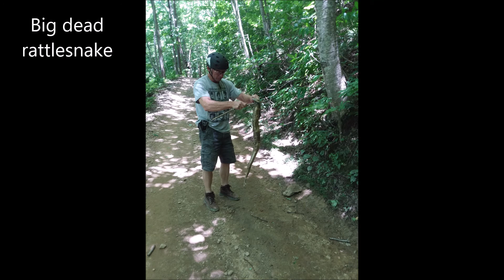Hatfield McCoy Rockhouse Trail 06.04.2018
Riding the Rockhouse Trails from the Twin Hollow Campground in Gilbert, WV to Man, WV.